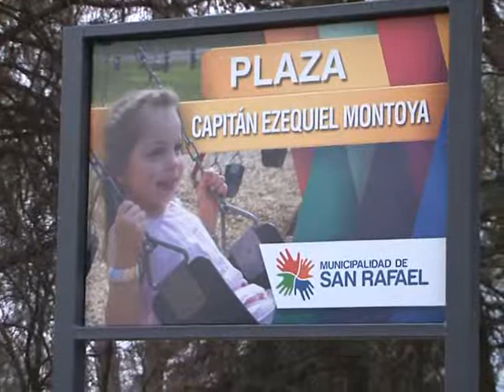AMBICIOSOS PLANES PARA TODOS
El intendente Emir Félix en exclusiva, informó a Canal 10 Libres algunas de las numerosas obras encaradas en todo el departamento San Rafael, con el propósito de coadyuvar a una mejor calidad de vida de todas y todos los habitantes.